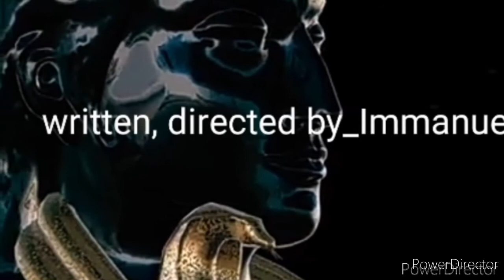One of love/tamil comedy short film (2020)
Immanuel raja
V. V. R. Nagar, sayalkudi
Share chat: Immanuel raja
Ramnad district